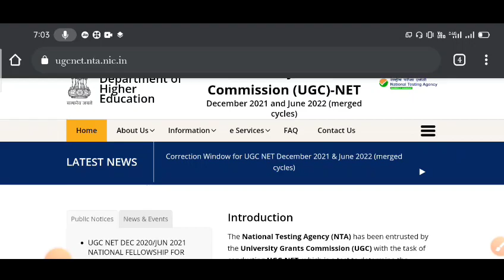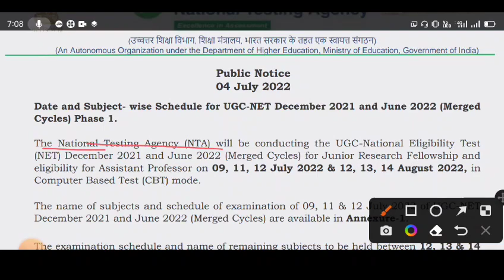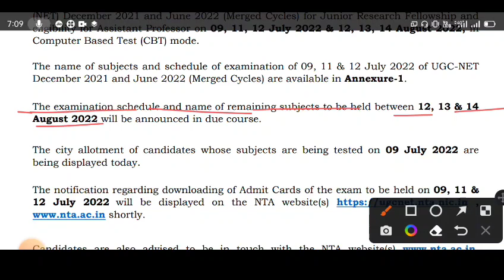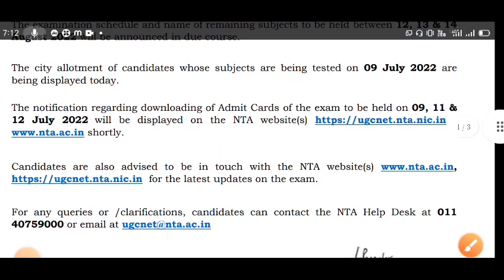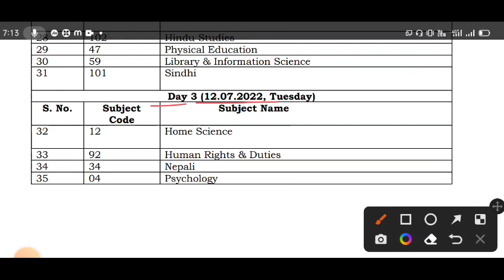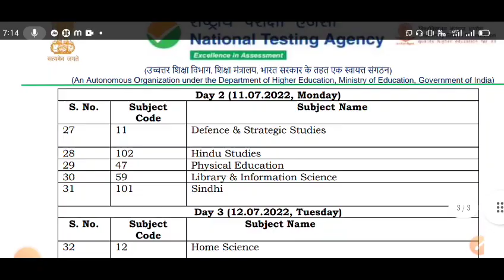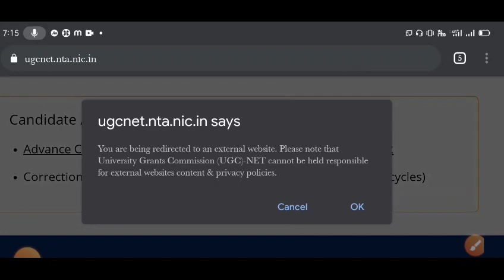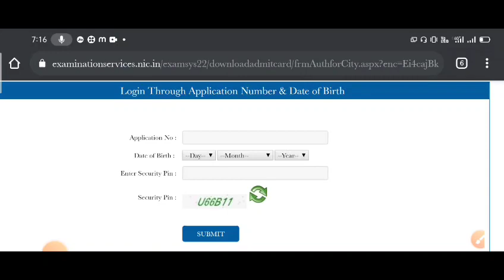ugc net admit card 2022 // ugc net exam date 2022 //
ugc net admit card 2022 // ugc net exam date 2022 // ugc net admit card kaise download Kare 2022 // @onlinevikash2024

For any queries or /clarifications, candidates can contact the NTA Help Desk at 011

Public Notice
04 July 2022
Date and Subject- wise Schedule for UGC-NET December 2021 and June 2022 (Merged
Cycles) Phase 1.
The National Testing Agency (NTA) will be conducting the UGC-National Eligibility Test
(NET) December 2021 and June 2022 (Merged Cycles) for Junior Research Fellowship and
eligibility for Assistant Professor on 09, 11, 12 July 2022 & 12, 13, 14 August 2022, in
Computer Based Test (CBT) mode.
The name of subjects and schedule of examination of 09, 11 & 12 July 2022 of UGC-NET
December 2021 and June 2022 (Merged Cycles) are available in Annexure-1.
The examination schedule and name of remaining subjects to be held between 12, 13 & 14
August 2022 will be announced in due course.
The city allotment of candidates whose subjects are being tested on 09 July 2022 are
being displayed today.
The notification regarding downloading of Admit Cards of the exam to be held on 09, 11 &
Candidates are also advised to be in touch with the NTA website(s)
for the latest updates on the exam.

Annexure-1
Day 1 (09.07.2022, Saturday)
S. No. Subject
Code
 Name of Subjects
1 67 Archaeology
2 32 Chinese
3 68 Criminology
4 33 Dogri
5 71 Folk Literature
6 39 French (French version)
7 44 German
8 50 Indian Culture
9 45 Japanese
10 85 Konkani
11 18 Maithili
12 83 Pali
13 65 Performing Art - Dance/Drama/Theatre
14 42 Persian
15 90 Politics including International Relations/International
Studies including Defence/Strategic Studies, West Asian
Studies, South East Asian Studies, African Studies,
South Asian Studies, Soviet Studies, and American
Studies,
16 15 Population Studies
17 91 Prakrit
18 43 Rajasthani
19 41 Russian
20 73 Sanskrit traditional subjects (including)
Jyotisha/Sidhanta Jyotish/ Navya Vyakarna/ Vyakarna/
Mimansa/ Navya Nyaya/ Sankhya Yoga/ Tulanatmaka
Darsan/ Shukla Yajurveda/ Madhav Vedant/
Dharmasasta/ Sahitya/ Puranotihasa /Agama)
21 81 Social Medicine and Community Health
22 40 Spanish
23 Telugu
24 55 Labour Welfare / Personnel Management / Industrial
Relations/ Labour and Social Welfare / Human Resource
Management,
25 38 Marathi

S. No. Subject
Code
Subject Name
27 11 Defence & Strategic Studies
28 102 Hindu Studies
29 47 Physical Education
30 59 Library & Information Science
31 101 Sindhi
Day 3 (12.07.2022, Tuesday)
S. No. Subject
Code
 Subject Name
32 12 Home Science
33 92 Human Rights & Duties
34 34 Nepali
35 04 Psychology